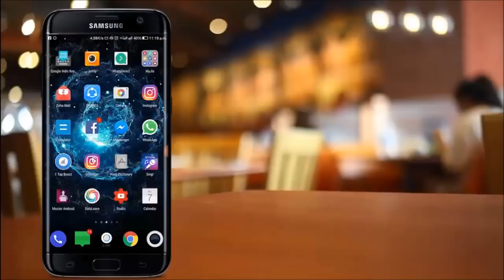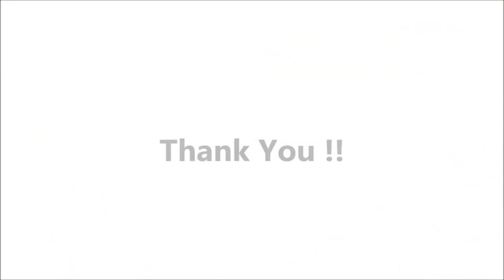आलू मटर के ये पराठे खाएंगे तो खाते ही रह जायेंगेAloo Matar Paratha,Paratha Recipes Indian,Asan Nasta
My DSLR Camera
Light For DSLR
My Dell Laptop